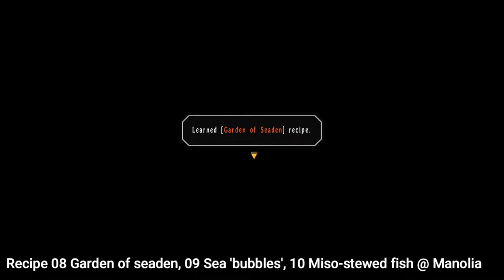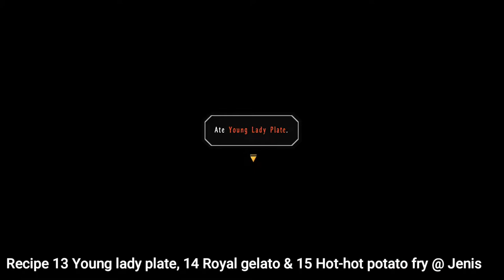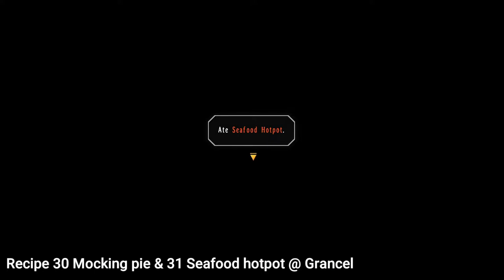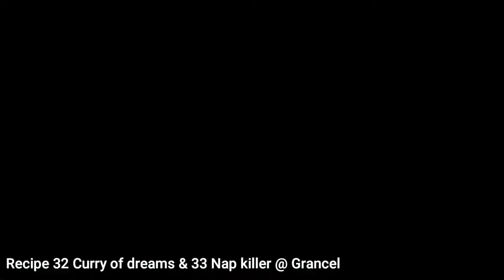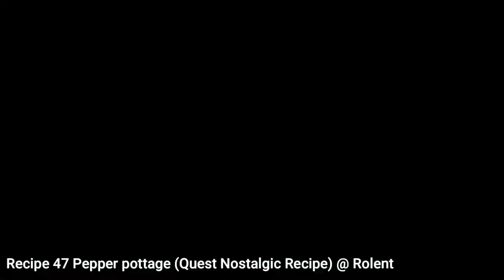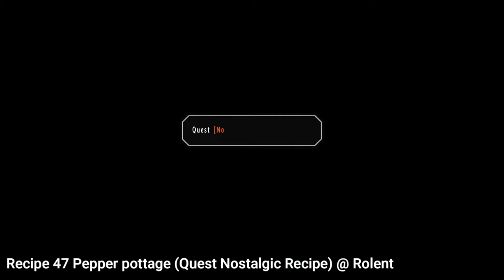The Legend of Heroes: Trails in the Sky SC - Achievement / Trophy "Master Chef" - All Recipes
(with voices & HD elements of SC Evolution)